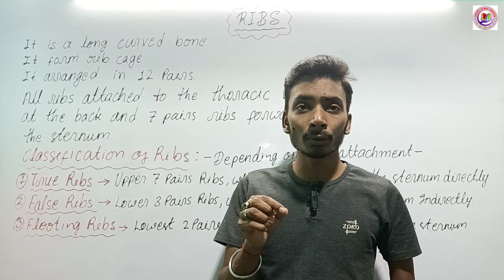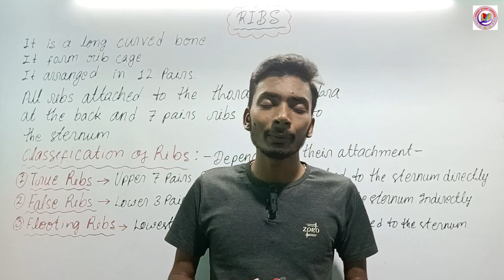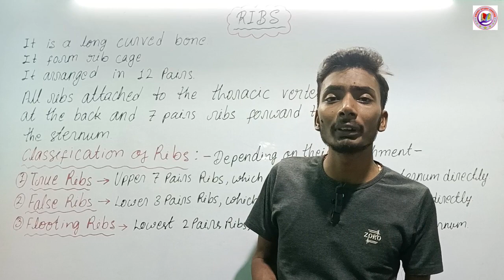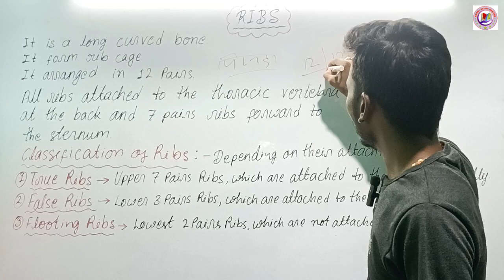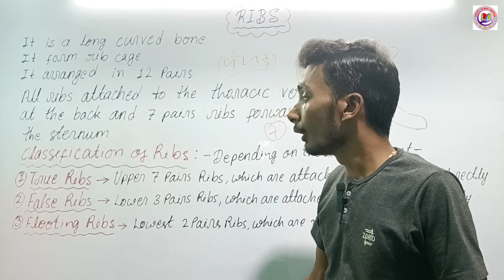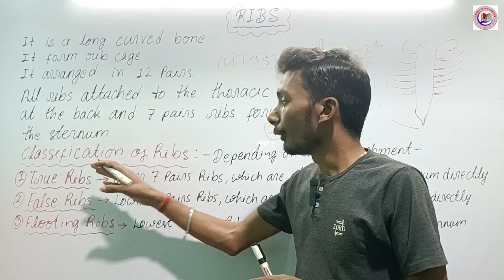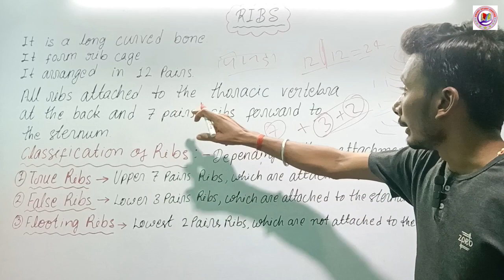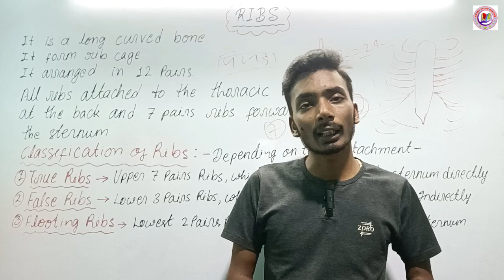Ribs Bone | Introduction |Types of Ribs | in hindi | By Pawan Sir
📄📄📄🔍🔍Your Queries🔎🔎📋📋📋
ribs bone
types of ribs
introduction
ribs in hindi
ribs in english
ribs by pawan sir